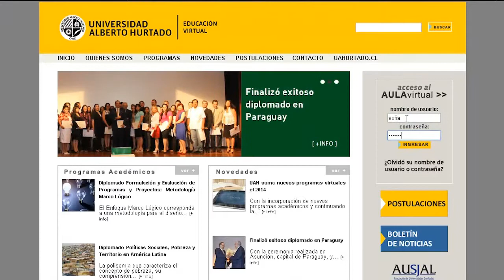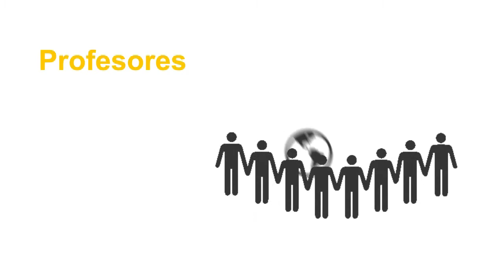Educación Virtual 2014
Entregar una formación integral a los estudiantes para que sean profesionales con sentido ético, espíritu de servicio y con habilidades para responder creativamente a los desafíos personales y sociales, es lo que la Universidad Alberto Hurtado realiza hace más de 40 años a través de sus Programas de Postgrados y Educación Continua. Bajo la misma premisa y calidad se presenta esta oferta, que convoca a los interesados a capacitarse a distancia, de manera online, junto a una amplia red profesional internacional. Siendo parte del exclusivo grupo de 7 universidades Chilenas que imparten cursos de este tipo. El programa de Educación Virtual se destaca por su especialidad en las áreas de las Ciencias Sociales y Humanidades. Impartiendo programas exclusivos en el formato virtual.